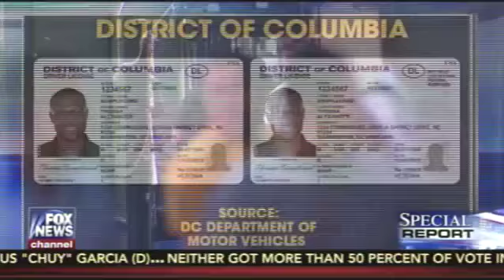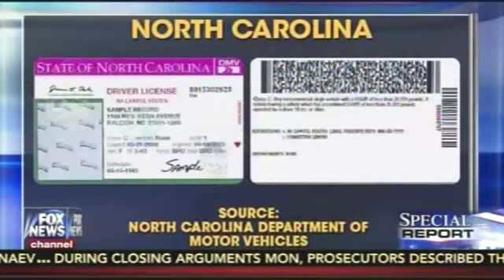States flouting post-9/11 ID law, giving cards to illegal immigrants that mirror licenses